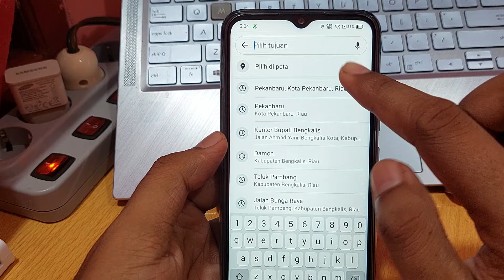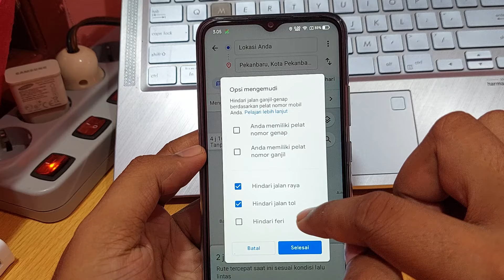Cara mengaktifkan rute motor di google maps